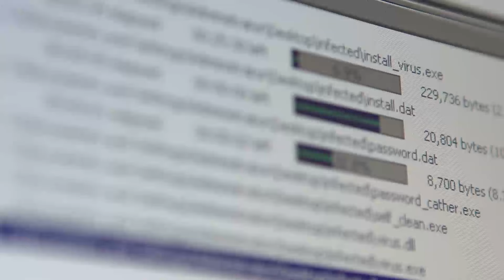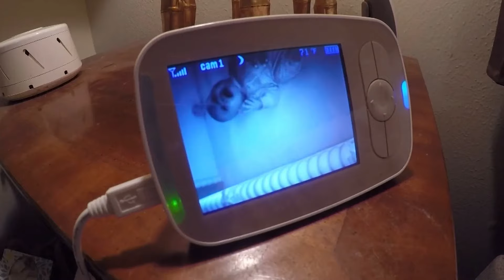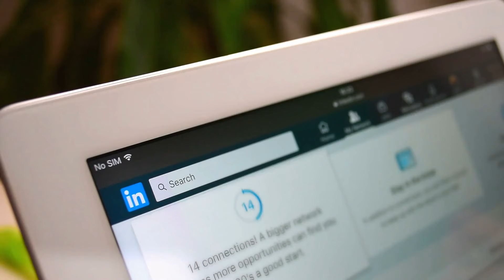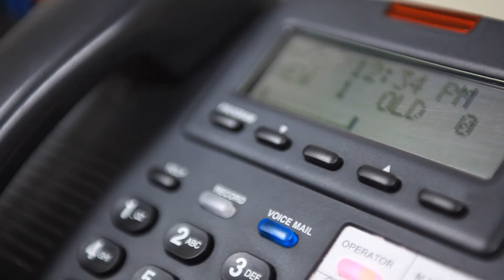Las 22 Cosas Más INQUIETANTES Captadas Por Una Cámara De Seguridad Doméstica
🎁 Ya nada pasa desapercibido, no hoy en día. Y dadas las cámaras de seguridad del hogar, eso incluye el hogar. Desde robos, hasta acosadores insistentes. Estas son las veinte y dos cosas más inquietantes captadas por las imágenes de las cámaras de seguridad domésticas.